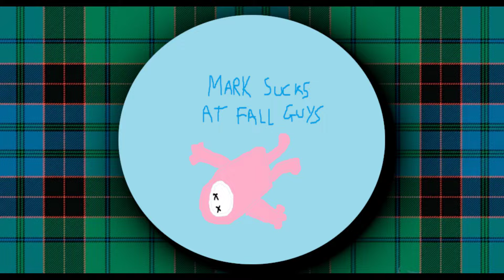Prevail In Every Pattern #1 | 80s PARTY | Mark Sucks At Fall Guys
Now time for a new series where I try to get a win in every pattern I own - first up a Roll Off victory in the 80s Party.
If you want to play Fall Guys with me, feel free to add me on Epic. My username is From_Dundee

My custom Fall Guys solo win tracker which I update periodically